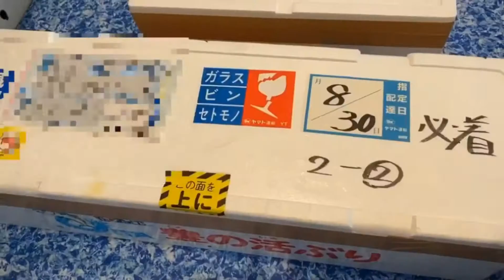ライブオープニング‼️